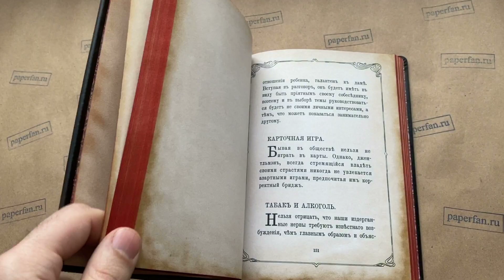Джентельмен, настольная книга изящного мужчины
Настольная книга Джентельмен в стиле царской России.
Издание П.Ф. Метузала, 1913г.